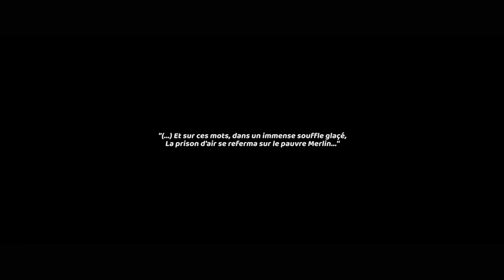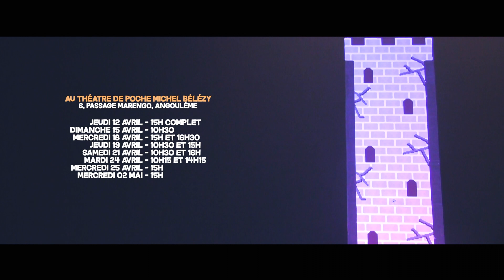Merlin - Création 2018 Cie Marionnettes d'Angoulême (Bande Annonce)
Merlin
Création 2018 - Cie Marionnettes d'Angoulême
Marionnettes - Tout public à partir de 3 ans - Durée 40 minutes

Mercredi 04 avril - 15h
Mercredi 11 avril - 15h
Jeudi 12 avril - 15h
Dimanche 15 avril -10h30
Mercredi 18 avril - 15h et 16h30
Jeudi 19 avril - 10h30 et 15h
Samedi 21 avril - 10h30 et 16h
Mardi 24 avril - 10h15 et 14h15
Mercredi 25 avril - 15h
Mercredi 02 mai - 15h
Au Théâtre de Poche Michel Bélézy - Angoulême (16)

Au 3e étage d’un immeuble tordu, logeait un vieux  bonhomme, Monsieur Laforêt.
Il vivait là depuis toujours, laissant la routine bercer doucement ses journées.
C’était sans compter sur la venue d’un petit garçon nommé Arthur, avec qui il passera une improbable journée, pleine de mystères et d’aventures.

Avec :  Jennifer Caillaud, Frédéric Briongos
Technique son et lumières : Tom Lucazeau